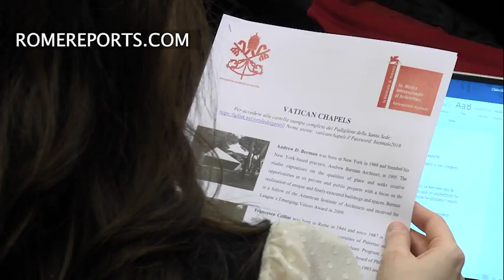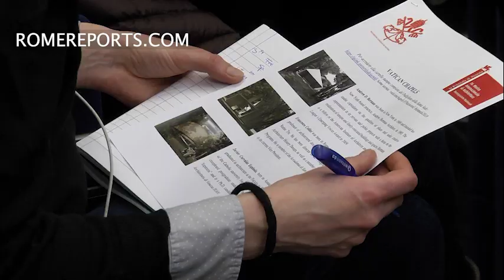Vatican presents 10 original chapel projects at Venice Biennale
"Vatican Chapels" will be from May 26-November 25. It is the first time that the Vatican participates.